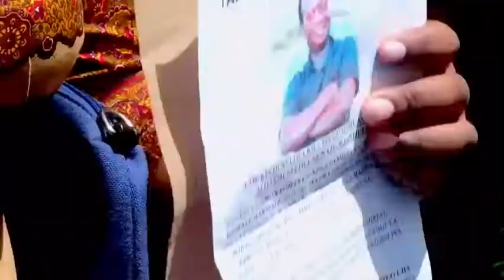MAMA ALIEPOTELEWA NA MUME WAKE ALIA KWA MAKONDA